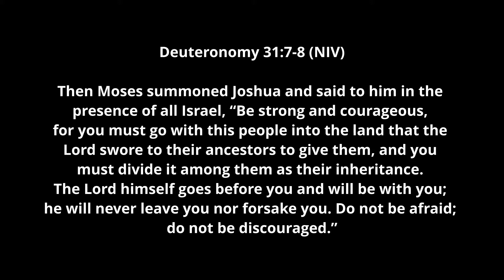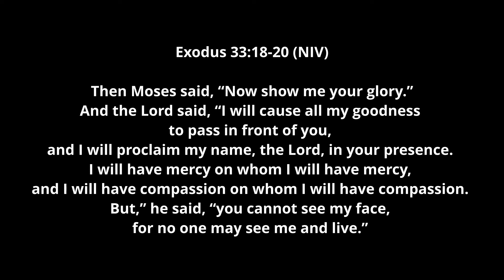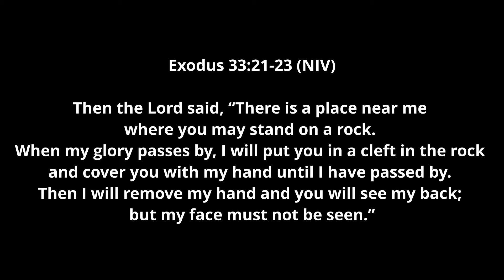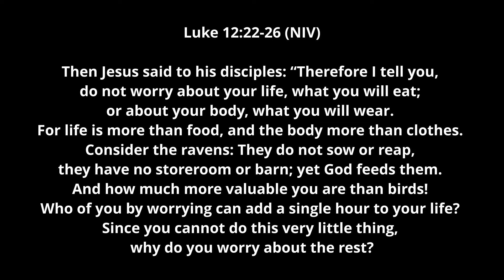Embracing Fear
Check out today's podcast with Pastor Brian.